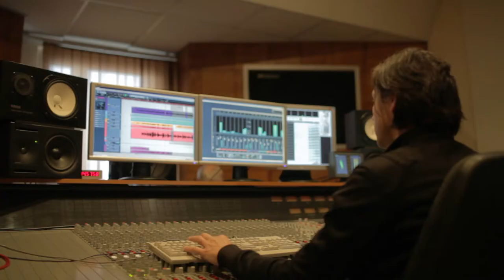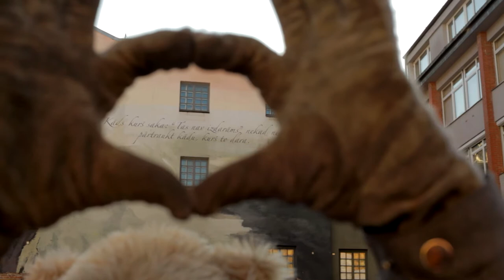RH3 - "Cerība"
dziesma ''Cerība''
Mūzika: Toms Juhņevičs;
Vārdi: Toms Juhņevičs, Andris Bulis;
Piedalās: Intars Busulis,Elīna Šimkus,Andris Bulis,Koris''Vivere''
diriģents Gints Cepleieks,Norberts Skraucis,Kaspars Grigalis,Normunds Piesis,Toms Juhņevičs,
Skaņa: Pāvels Mališkins
Video: Raitis Lukaševics, Jānis Spurdziņš (Moodwork Production)